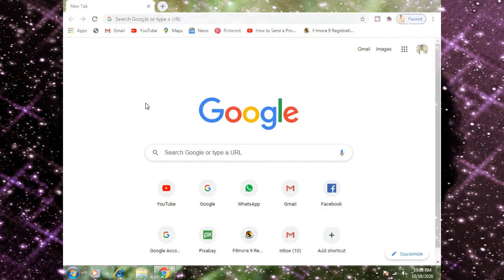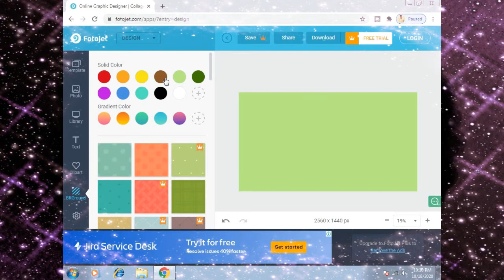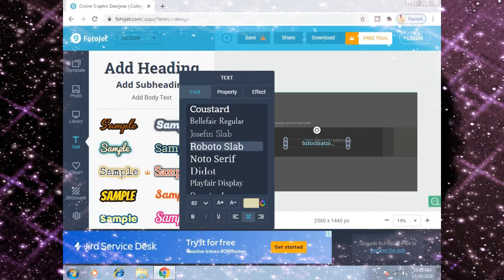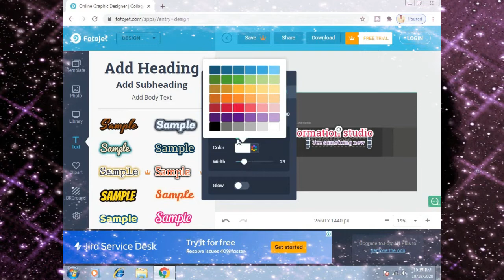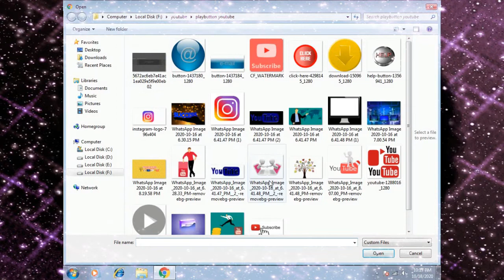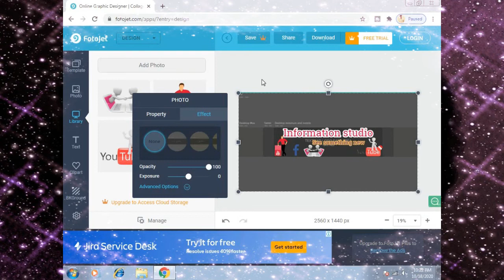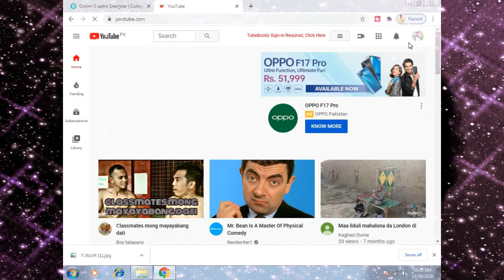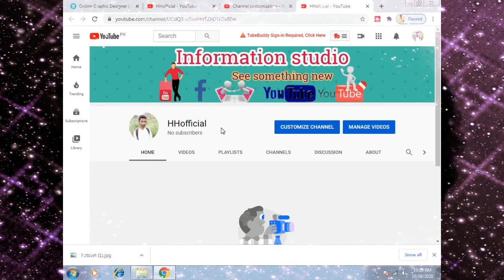How to create channel art 2020 | Create professional youtube channel art in fotojet 2020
How to create channel art 2020. Create professional youtube channel art in fotojet 2020...Fotojet. Create a professional youtube banner.
0:00"Introduction
0:10"Talking about channel art
0:59"open chrome browser and search fotojet
1:26"Search youtube tampletes
2:25"come in home of fotojet
3:04"select background cover
3:54"select the option of text
7:25"select the image from your pc and add in your banner
9:50"select the social media i con
11:15"save in your computer
11:40"open youtube
12:05"sign in youtube channel
12:15"select bannel for uploading
12:37"finally uploaded channel art
INFORMATION STUDIO is a informative YouTube channel where you can get and learn,
Informative Things.
All kind Information about YouTube.
All kind Video Editing videos for help of all new YouTubers.
All kind internet information...
computer information..
Mobile software information...
Tech...
Entertaining..
Vlog on Best places of pakistan.
And something new will be on my channel.
If any person want to come on YouTube and want to make channel i will support him about video Thumbnail,YouTube channel art,,,video editing best software,,,procedure of video editing,,and without watermark video editor..
This is your channel and this is my channel.
Both will be owner of this channel...
Just need your support ...
Take care my all viewers.
Thanks...
Allah Hafiz.